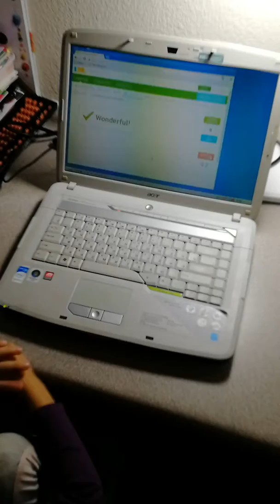Learning IXL program